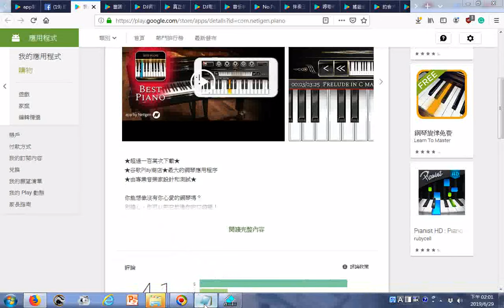我的鋼琴曲 Google Play 應用程式20190629+ 激昂慷慨的國樂演奏 由姜慧瑜老師指揮神源山莊神源國樂團演奏